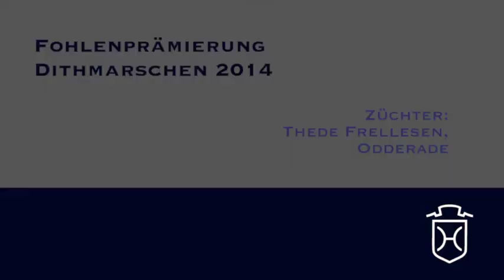Stutfohlen von Casall - Cassini I - Barinello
Stutfohlen von Casall
- Cassini I - Barinello
(Stamm 1228)

Züchter:
Thede Frellesen,
Odderade

Filmerstellung:
Mustang Media
c/o Matthäus Gundlach